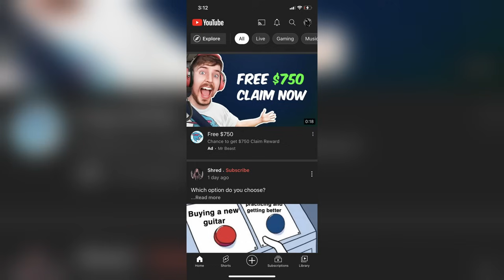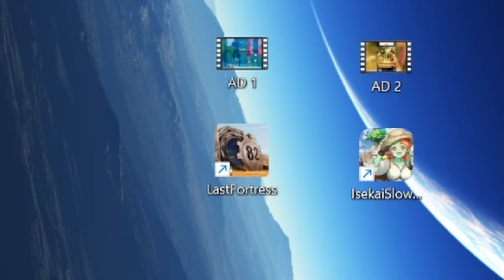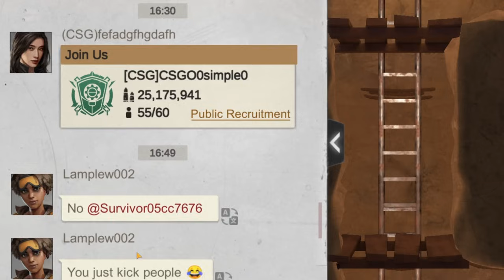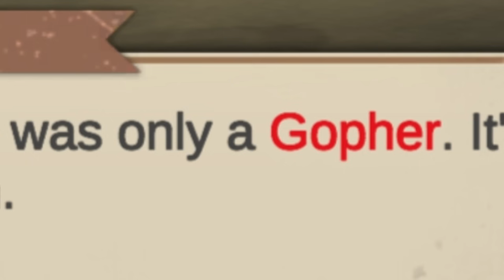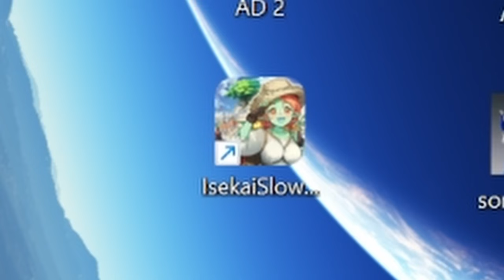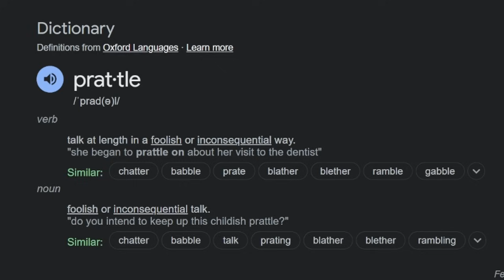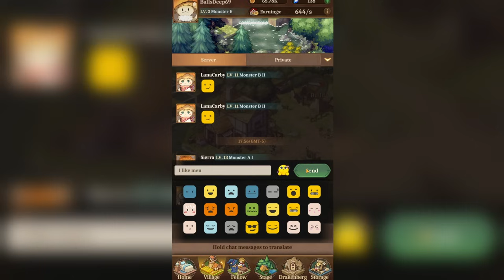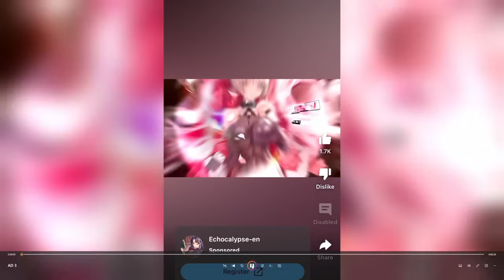The WORST Mobile Games that YouTube LOVES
I've seen one too many ads for these, so I decided to try them out for myself, Both Last Fortress Underground and Isekai Slow Life have convinced me there is no hope for this genre anymore.

0:00 - Intro
1:12 - Game 1: Last Wallet Underground
10:06 - Game 2: Isekai No Life